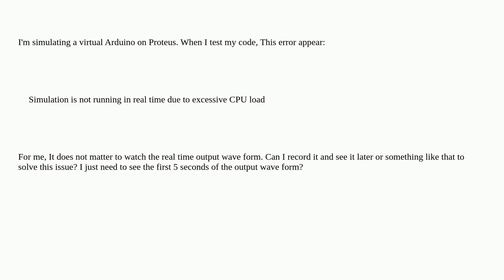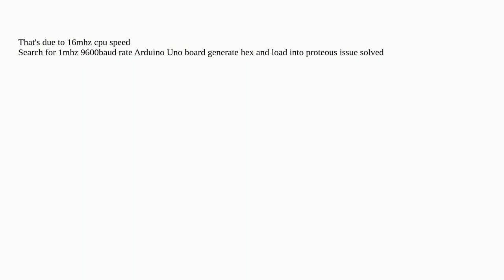Electronics: How to solve excessive CPU load Proteus error?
How to solve excessive CPU load Proteus error?

A special thanks goes out to the awesome community

  proteus simulation